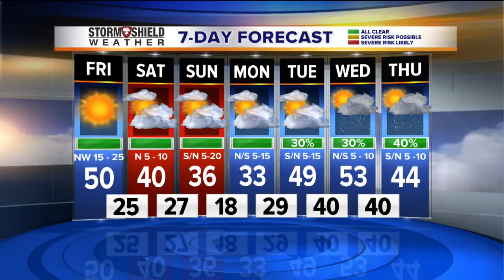Thursday Stormshield Forecast